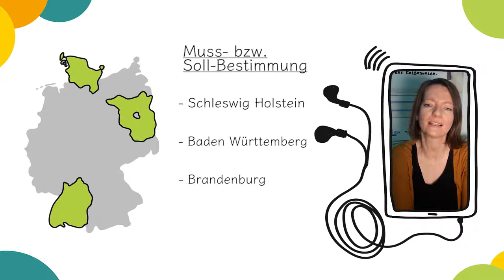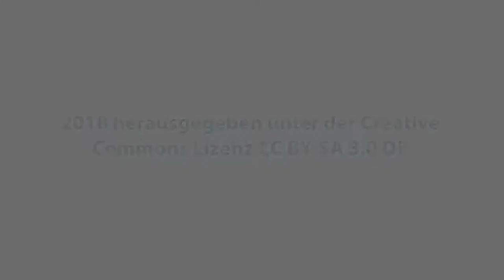Kapitel 4: Können weitere gesetzliche Grundlagen für Kinder- und Jugendbeteiligung helfen?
Können weitere gesetzliche Grundlagen für Kinder- und Jugendbeteiligung helfen?

Artist: Text Me Records / Bobby Renz